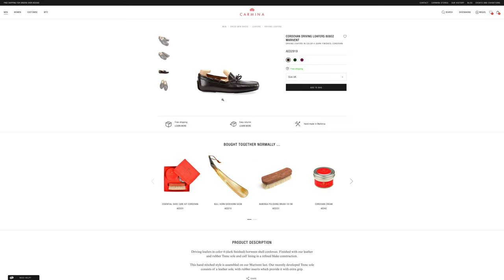The Ultimate Loafers Collection for Gentleman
The Ultimate Loafers Collection for Gentleman. Every gentleman's wardrobe should include at least one pair of loafers. Choose from our ever-evolving collection of different styles crafted to perfection and update your shoe wardrobe with our versatile loafers.

Do you have a favourite? How do you wear yours?